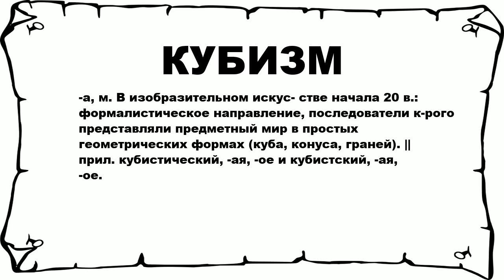КУБИЗМ - что это такое? значение и описание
Хочешь знать что значит КУБИЗМ? тогда слушай до конца. n n -а, м. В изобразительном искус- стве начала 20 в.: формалистическое направление, последователи к-рого представляли предметный мир в простых геометрических формах (куба, конуса, граней). || прил. кубистический, -ая, -ое и кубистский, -ая, -ое. n n Больше слов